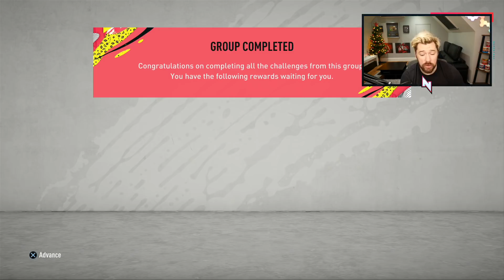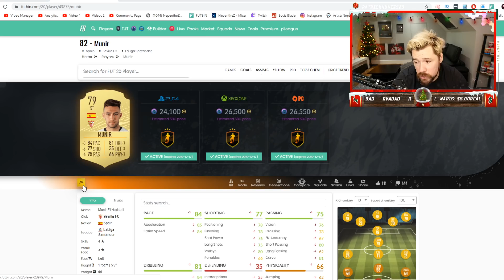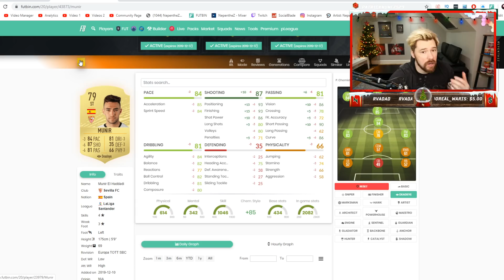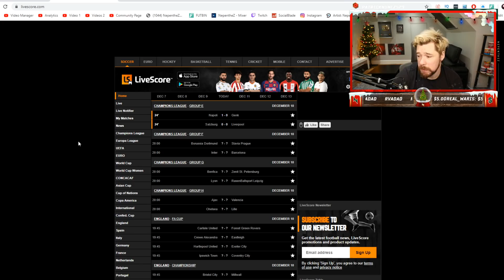SO MUCH CONTENT! w/ TOTGS SBC MUNIR! - FIFA 20 Ultimate Team